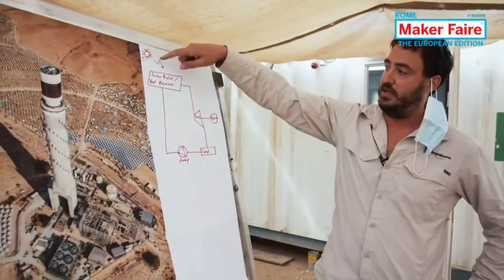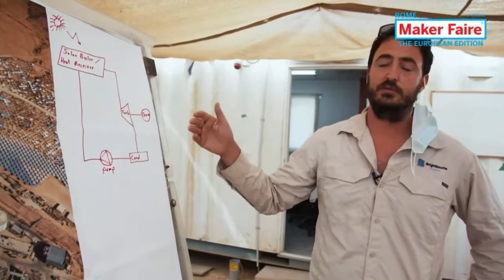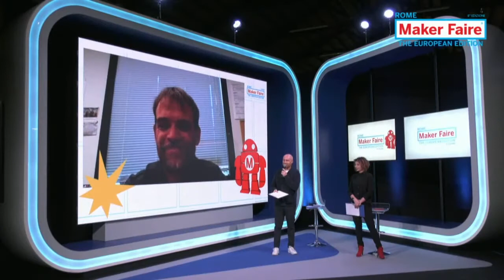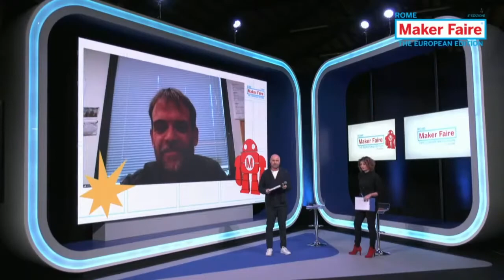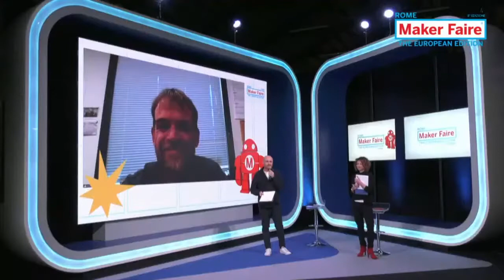Ashalim solar power plant, Gil Kroyzer - Embassy Of Israel In Italy @ Maker Faire Rome 2020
In the Negev Desert, to the south of Israel, you might see a 260mt high tower rising out of nowhere. It is one of the most incredible places for he production of clean energy.